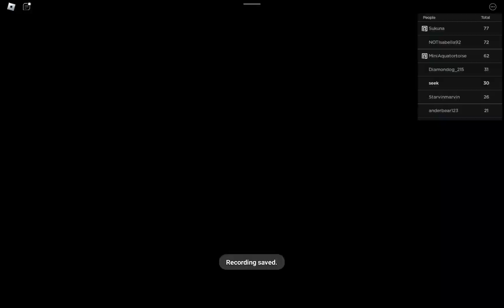where did the dirty monkey go [MEME]